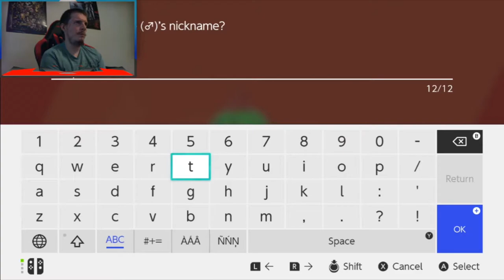ULTRA SHINY CHEWTLE IN 589 ENCOUNTERS!! - Pokemon Sword Reaver Gameplays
Today I wanna show you guys a couple of SICK Shiny catches I made yesterday!! So I was grinding Chewtles on the little island by Route 2 and as I was rambling on about something-or-other I found my first SHINY CHEWTLE!! Several hours later I found the second! SHINY DEX HERE I COME!!!Hope you are enjoying these gameplay videos and KEEP IT CRAZY!!